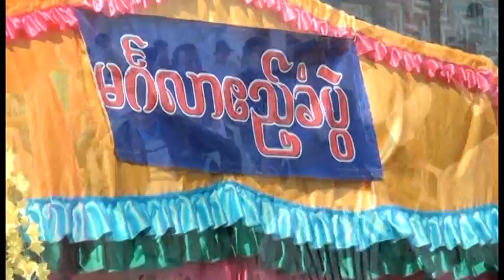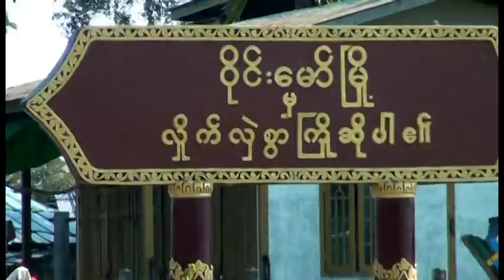Sagar Gimray wedding 7